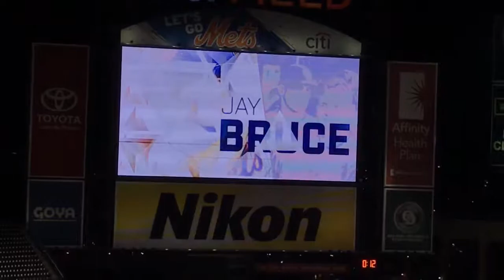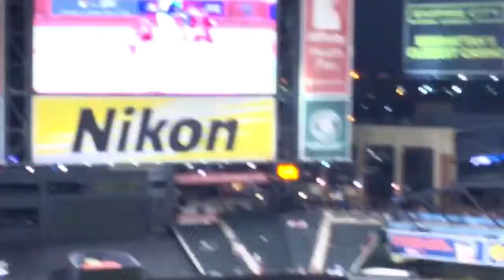Jay Bruce vs Nationals 4/23/17 [60fps]